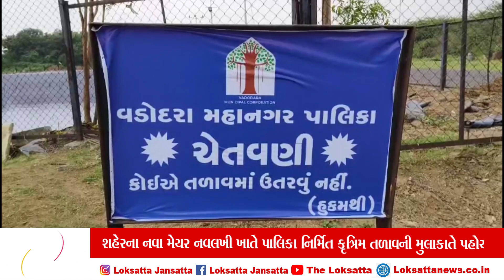શહેરના નવા મેયર નવલખી ખાતે પાલિકા નિર્મિત કૃત્રિમ તળાવની મુલાકાતે પહોચ્યા